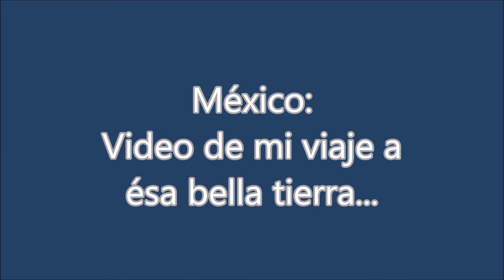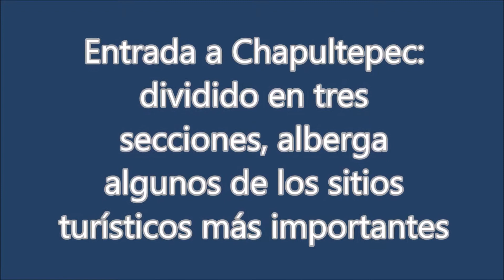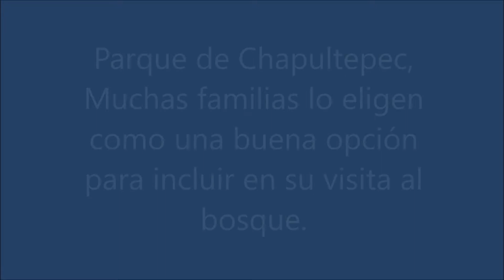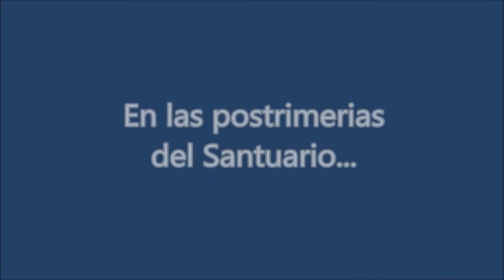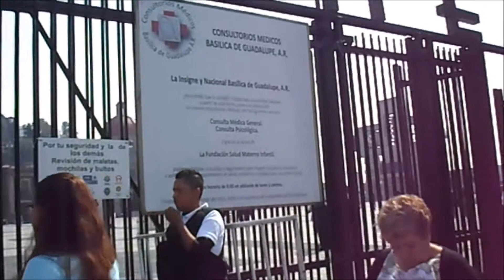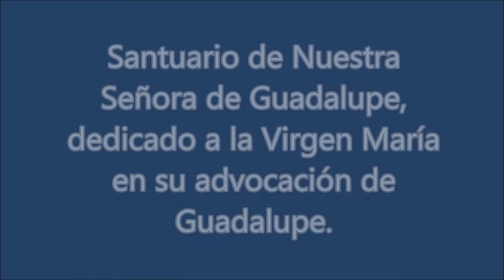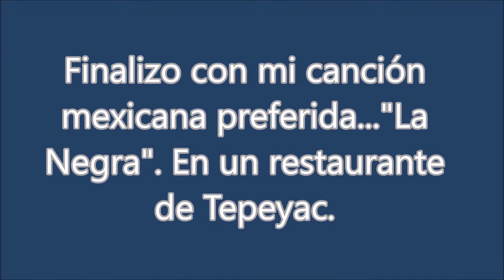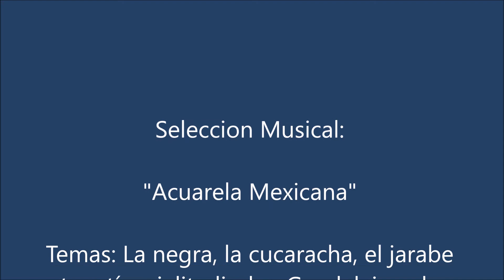MEXICO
Descripcion de uno de mis viajes a mexico, específicamente a ciudad de mexico